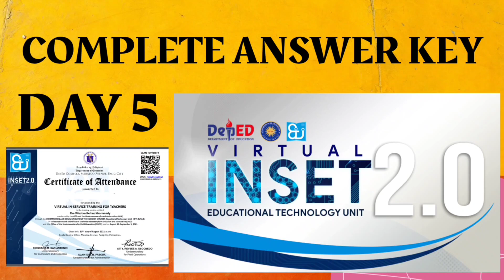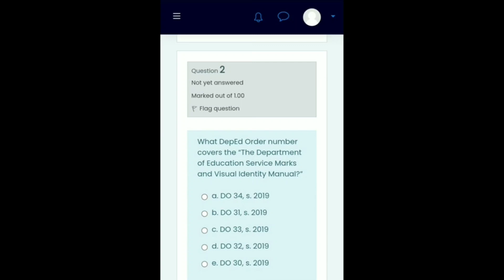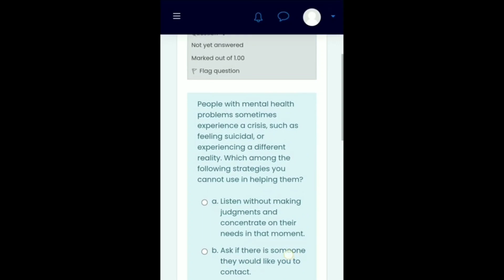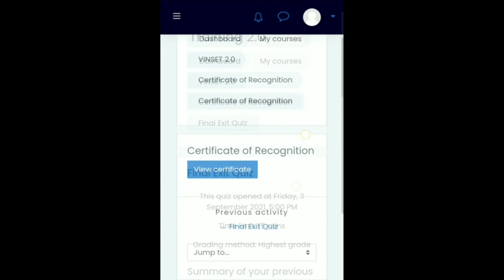VINSET 2.0 DAY 5_COMPLETE ANSWER KEY_FINAL EXIT QUIZ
VINSET Day 5 Virtual INSET 2.0 Complete AnswerKey